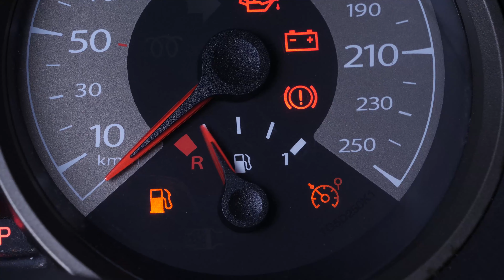Changer la Vanne EGR Octavia 2 1.9 TDI ♻️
Changer la Vanne EGR sur Skoda Octavia 2 1.9 TDI.

Outils nécessaires :
-💣🤖🏆La caisse à outils complète recommandée par Ma Clé de 12 pour réparer ton Octavia

- Pince universelle
- Tournevis plat
- Cliquet
- Douille Allen de 5
- Douille Torx 27
- Douille Allen de 6

Outils de levage nécessaires :
🔝💪Soulève ton Octavia en toute sécurité avec le cric et les chandelles recommandés par Ma Clé de 12 : cric chandelles

🚗📢💡 RESSOURCES 💡📢🚗

Les "Warningues" de la Clé :
Le nettoyage complet de la vanne EGR est très chronophage. On te conseille donc d’utiliser un produit spécifique afin d’assurer un nettoyage plus rapide et en profondeur de la vanne. Pulvérise généreusement l’intérieur de la vanne.
N’hésite pas à te servir d’une brosse à dent. Alterne entre brossages et application du produit jusqu’à obtenir une vanne EGR propre.

Les Infos de la Clé :
N’oublie pas de nettoyer au maximum le conduit d’admission qui peut s’avérer aussi très encrassé.

To ensure that you see the best results, we recommend getting in contact with qualified technicians who will carry out the installation.
This video provides tips and recommendations that can be useful when repairing or changing parts. MCD12 and its partners cannot be held responsible for any physical and material damage that comes from the poor installation or incorrect interpretation of the video content.
The user is solely responsible for the incorrect use of repair machines, tools and parts, in particular if these may cause physical damage. MCD12 and its partners recommend taking great care and carefully following the safety rules when carrying out the repair or replacement of any parts. Please keep in mind that using poor quality parts compromises the safety of the driver when on the road.

0:00 Intro
0:14 Retirer la vanne EGR
2:59 Remettre la vanne EGR